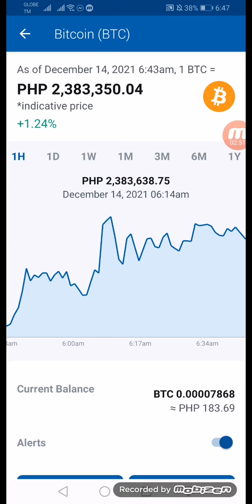1BTC 2,383,350.04 December 14 2021 Latest Update 6:43am